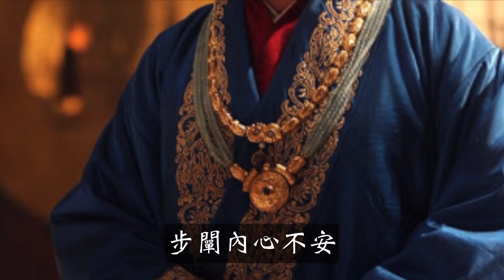西陵之戰：蜀漢已亡，晉軍三路壓境東吳，陸抗如何孤軍破局？